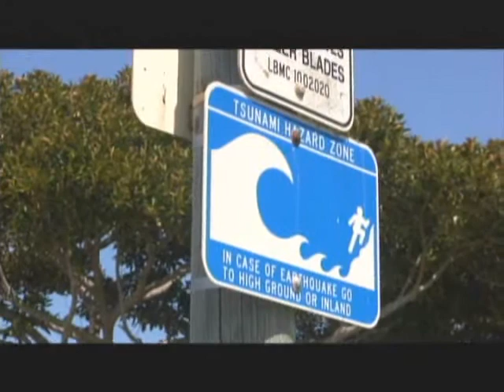Jeeporama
Angela's new Jeep! Isn't she lovely. 2008 Baby!!